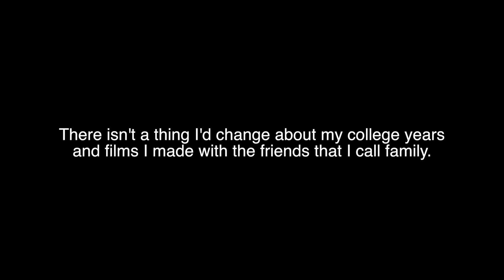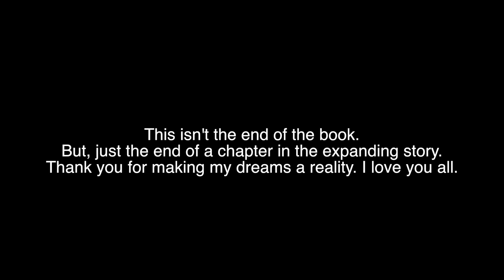My films at Oswego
Here is a look back on all things I have done here at SUNY Oswego.